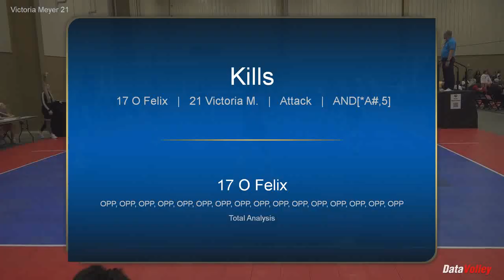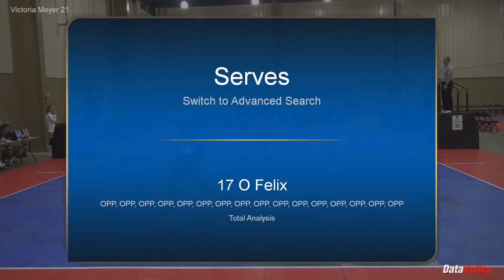Victoria Meyer # 21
OTVA 17 O Felix
Victoria Meyer
Class of 2021
Outside/Rightside
Head Coach: Felix Viera